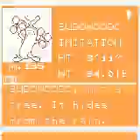Catching shiny Sudowoodo - Pokémon Crystal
Catching shiny Sudowoodo

Pokémon Crystal - Played on a Gameboy emulator on PC, Shiny Gameshark code used.